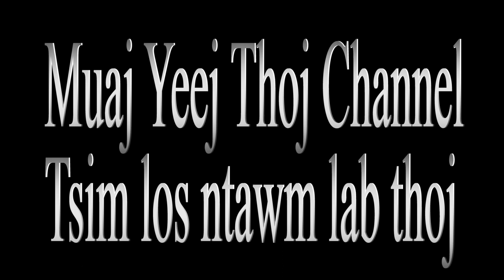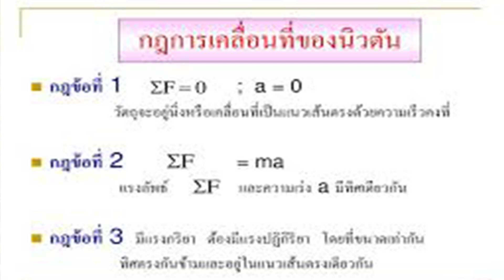10 tug tub txawj tub ntse nyob hauv qab ntuj By Lab thoj 2020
zoo siab txais tos txhua leej txhua tus los koom kuv